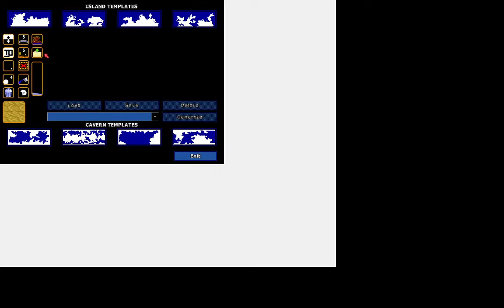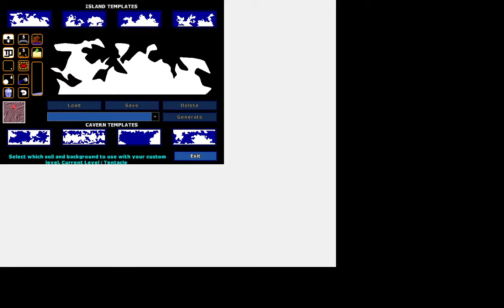Worms World Party Remastered Gameplay #7 Team Sonic vs Team Eggman